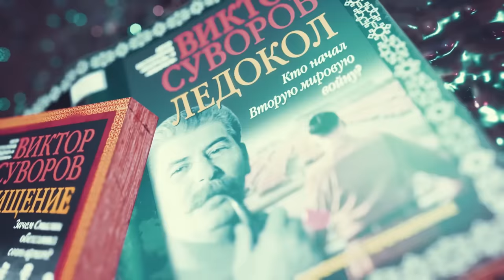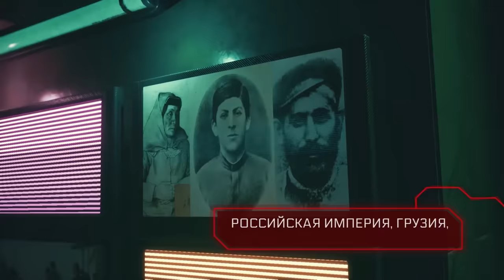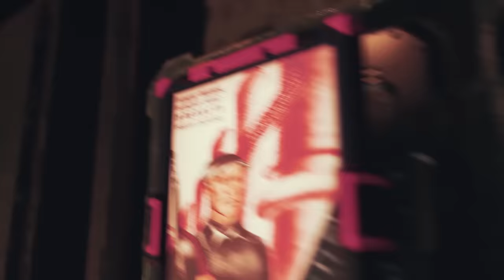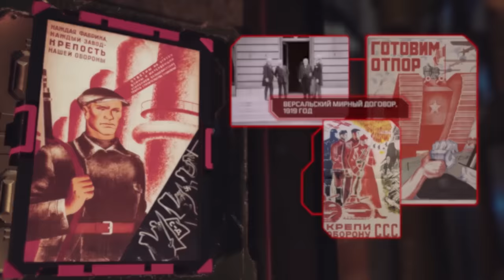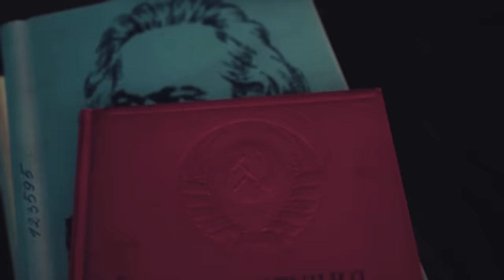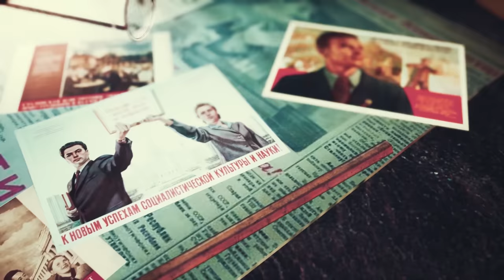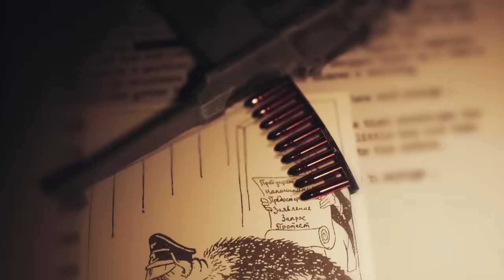Настоящий Сталин/Real Stalin/Verdadero Stalin (English subs, subtítulos en español, Ελλ. Υποτ-λοι)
Наверное, ни одна другая историческая личность не вызывает таких же горячих дискуссий как  фигура И.В.Сталина. Передачи о нём выходят в прямом эфире и в записи, его  биография становится темой серьёзных аналитических передач и ток-шоу вроде «Пусть говорят». "Россия" и «Первый», Рен ТВ и НТВ, History, Discovery и National geographic снимают документальные фильмы, где так или иначе фигурирует Сталин. Его невозможно обойти стороной, когда  обсуждаются  СССР, социализм, советская история или Вторая мировая война. Дискуссия о Сталине давно идёт и в интернете. В ней участвуют начинающие и популярные блоггеры. Парфёнов и Пучков, «Намедни» и «Политпросвет» - во всемирной паутине мнения  о сталинской эпохе тоже кардинально разнятся.

Скажи «Сталин!», и с одной стороны услышишь возмущённое: «Диктатор! Гулаг! Репрессии!». А с другой с восторгом начинают вспоминать грандиозные успехи Советского Союза: «От сохи до ядерной бомбы за четверть века! Индустриализация и коллективизация! Великая наука! День Победы! Ялтинская конференция! Статус мировой сверхдержавы!

Но этот горячее столкновение конфликтующих мнений, льющиеся нескончаемым потоком интересные факты, шутки и анекдоты, исторические и военные фильмы чаще всего не касаются главного. Чему, каким идеям служил человек, который долгое время возглавлял Советский Союз и коммунистическую партию?

В фильме «Настоящий Сталин» мы предлагаем зрителю вспомнить об этом.

"Задача, которой я посвящаю свою жизнь, состоит в возвышении другого класса - а именно рабочего класса. Задачей этой является не укрепление, какого-либо "национального" государства, а укрепление государства социалистического...Если бы каждый шаг в моей работе не был направлен на то, чтобы укреплять и улучшать положение рабочего класса, то я бы считал свою жизнь бесцельной". И.В. Сталин.

Ты можешь помочь вывести этот фильм в тренды Ютуба! Всё в твоих руках! (Прочти, чтобы знать, как это сделать!)
2. Поделись фильмом во всех своих соцсетях: если есть свой Ютуб канал - в его Ютуб-сообществе , в инстаграмм поставь ссылку на видео в профиле, размести постер в сториз и в посте, в вк поделись с друзьями на стене, тем, у кого фильм, по твоему мнению, не вызовет отторжения,отправь его через личные сообщения. Отправляй видео  в группы, на которые подписан,  в фейсбук, Одноклассники, предлагай его в группы и на личной странице.
3. Распространи видео в мессенджерах WhatsApp, вайбер, телеграмм.